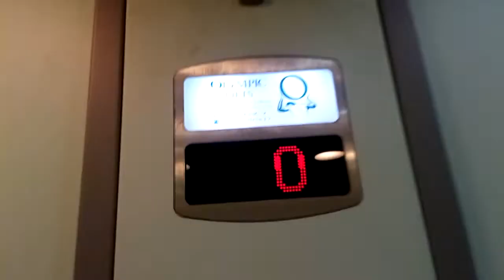Stannah Lift- No.3 Church Street, Dundalk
Here is a Stannah lift at No.3 Church Street in Dundalk, Co.Louth.

Make- Stannah
Year- Unknown
Motor- Hydraulic
Floors-
 -1- Unknown (LOCKED OFF)
  0- Entrance
  1- Offices
  2- Offices